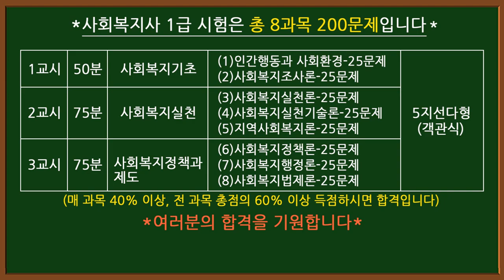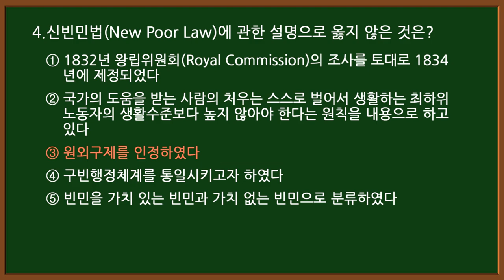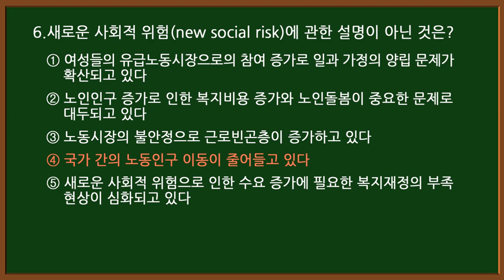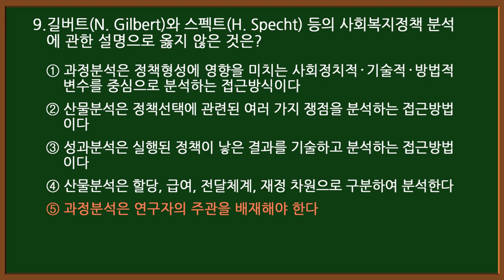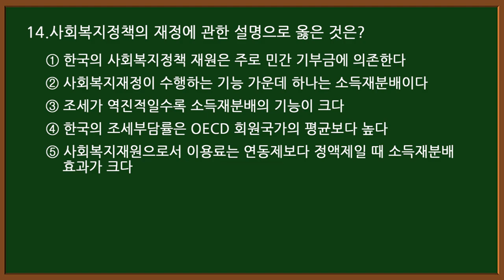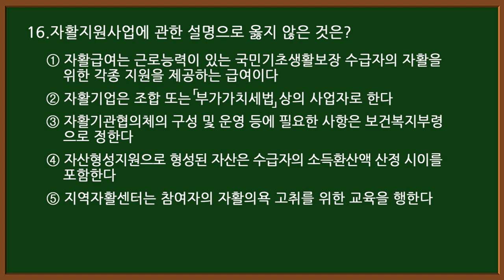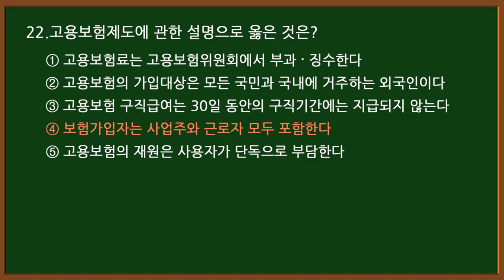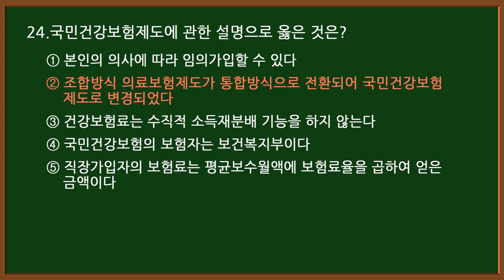#1-⑥ 사회복지사1급 자격증-사회복지정책론